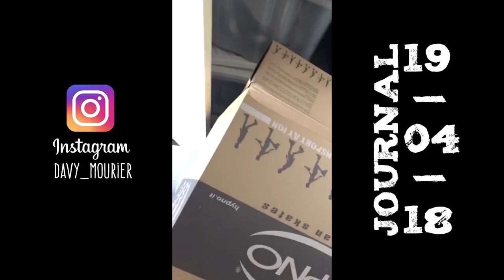Journal 18/04/18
Aujourd'hui c'est Roller, sexe et chanson.

Montage : Thomas Combret